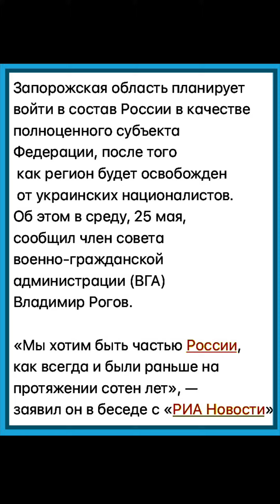В Запорожской области сообщили о намерении войти в состав России